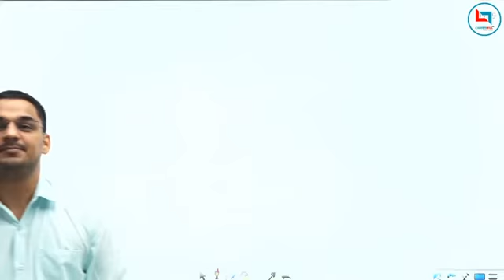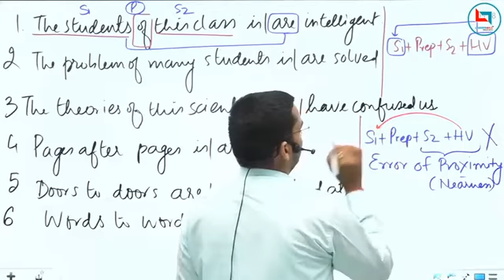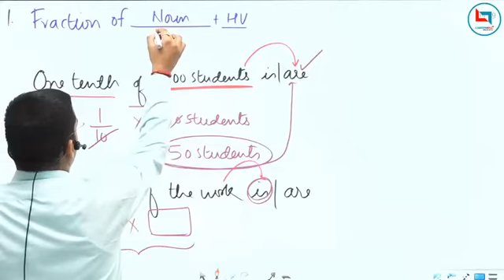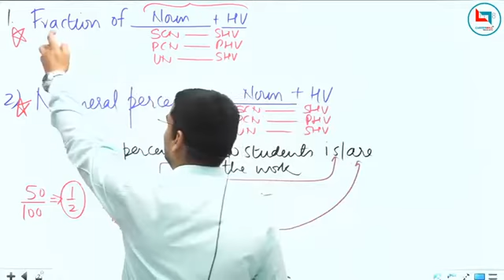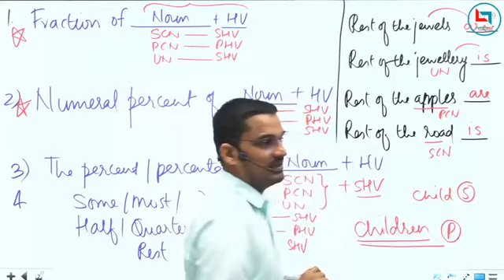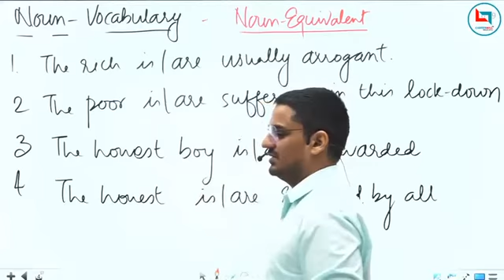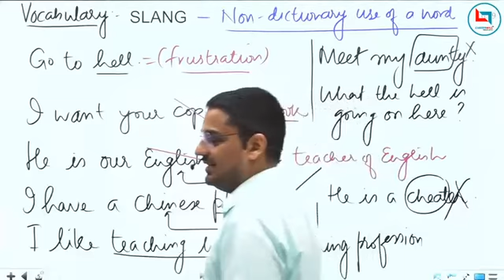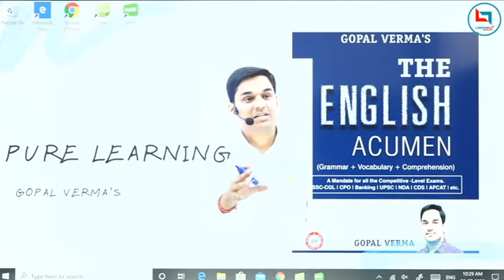noun by gopal verma sir